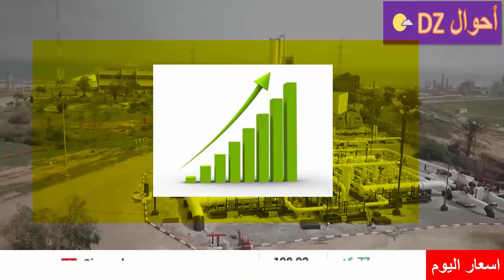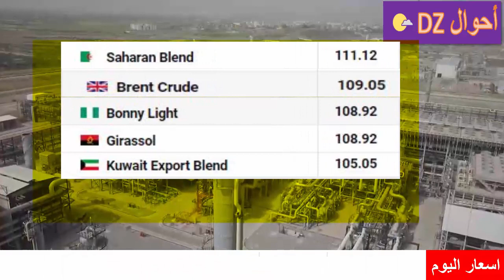سعر البترول اليوم في الجزائر 2022 صحاري بلاند prix pétrole aujourd hui en Algérie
سعر النفط الجزائري صحاري بلند اليوم 2022 prix pétrole aujourd'hui en Algérie
سعر البترول الجزائري اليوم 2022
سعر برميل النفط اليوم بالدولار.الصلاة و السلام على سيدنا محمد صلى الله عليه و سلم